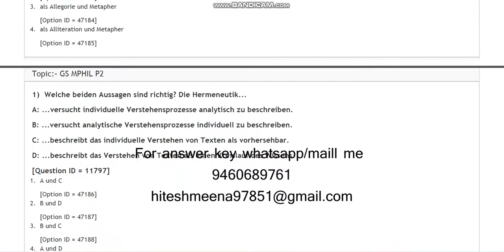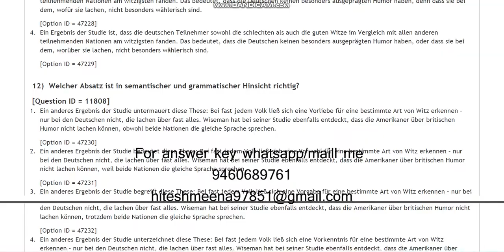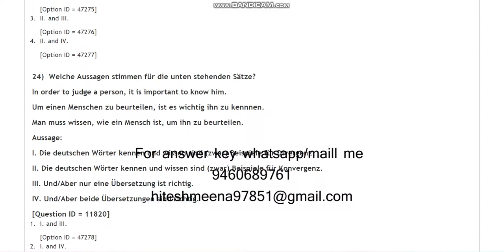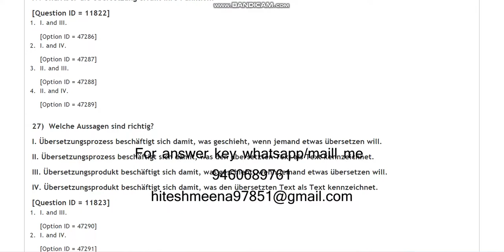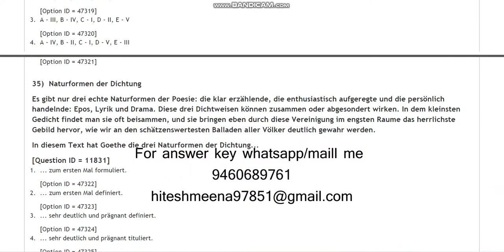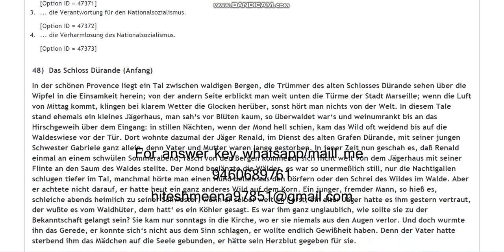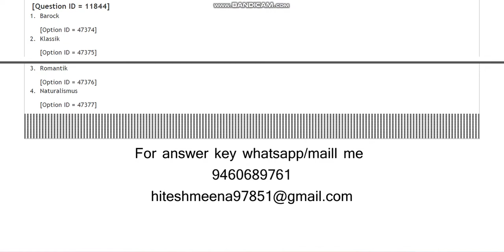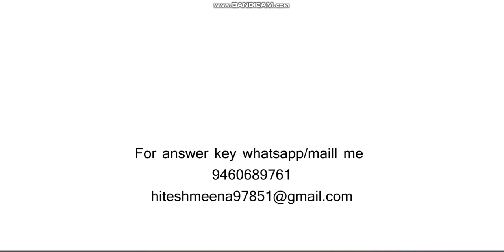DU MPhil PhD in German studies 2021 entrance paper by hitesh meena